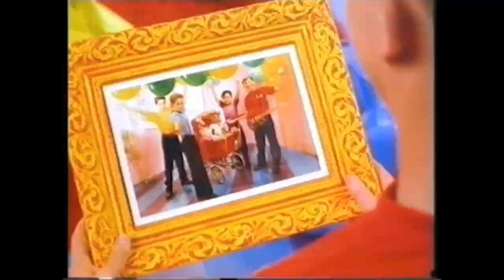Hot Potato (Young Wiggles)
The Wiggles: Hot Potato (Young Wiggles) from The Wiggles Movie (1997).